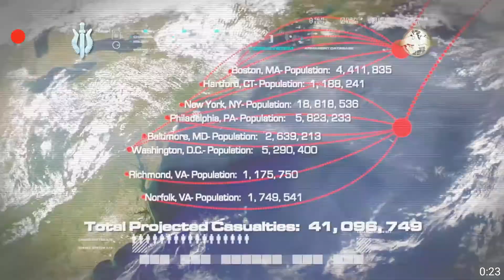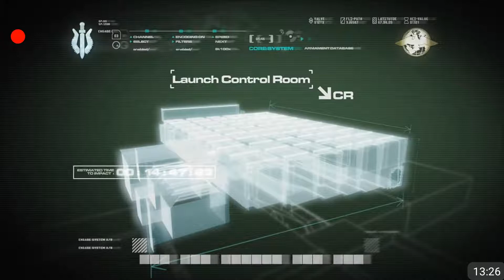Call of Duty Modern Warfare Remastered | ALL IN - (Part18) Part2 of Act3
Missiles in the air. Projected casulties: 40 MILLION. The Russians are working on getting us the abort code, but we have get intto the launch facility to enter them. And they're expecting us.
COMPLETED ON: Regular
INTEL FOUND: 1/2